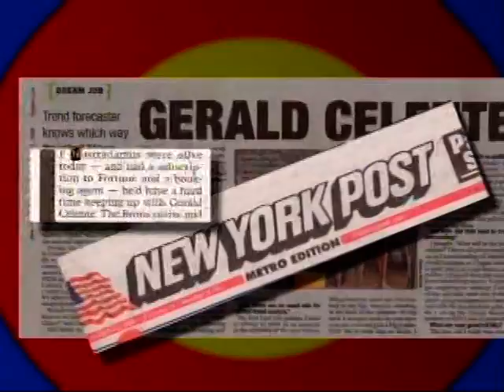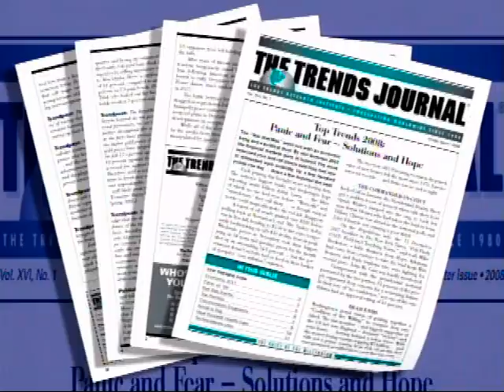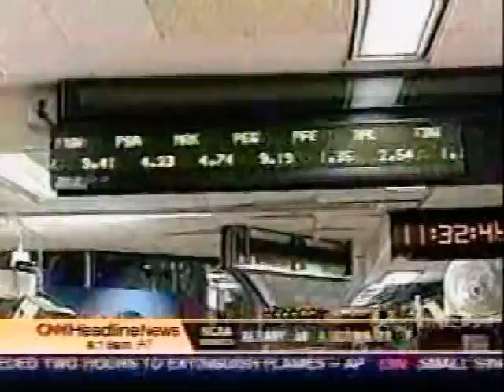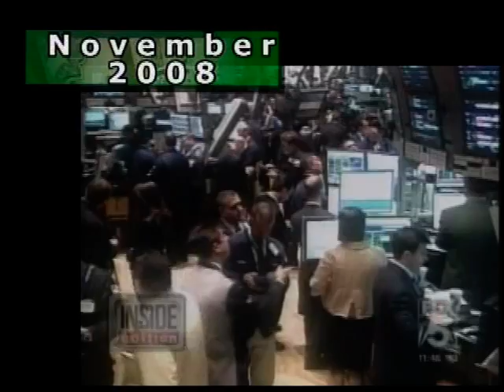Gerald Celente - Predicts Panic '08